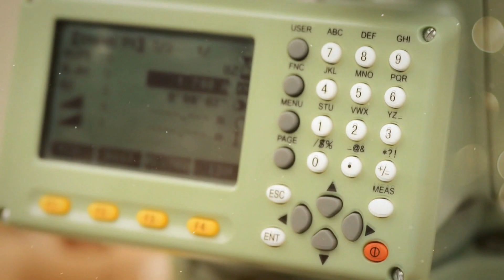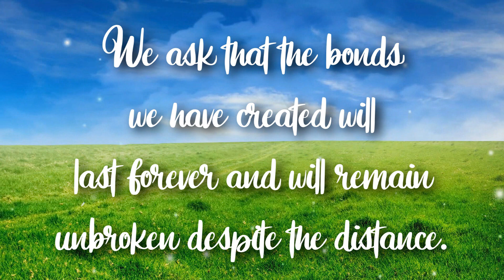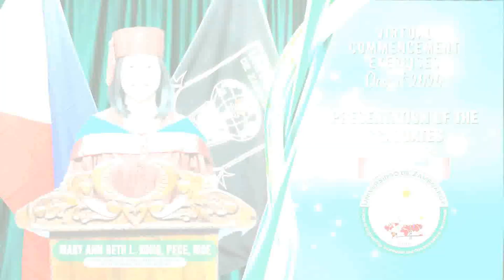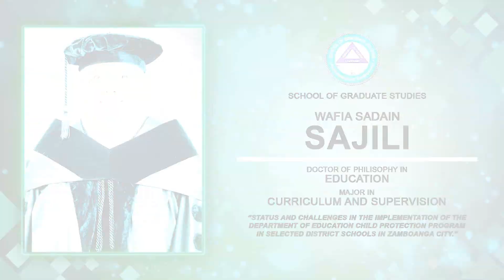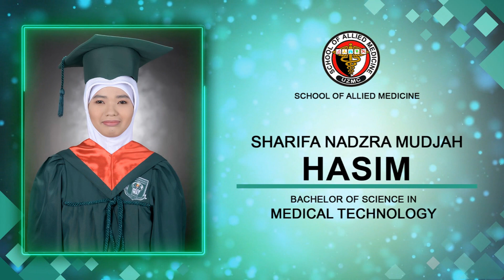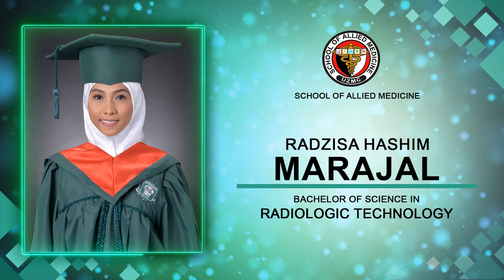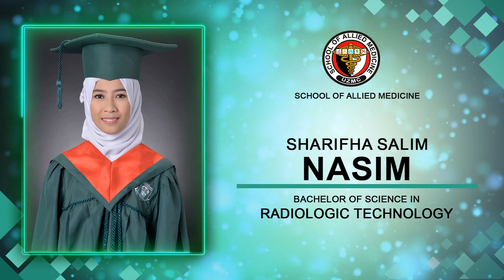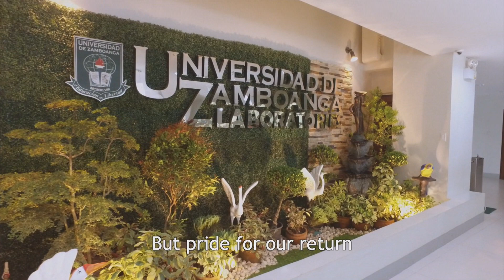UZ CLASS OF 2020 VIRTUAL COMMENCEMENT EXERCISES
"Take pride in how far you’ve come. Have faith in how far you can go. But don’t forget to enjoy the journey."

Congratulations, Universidad de Zamboanga Class of 2020!